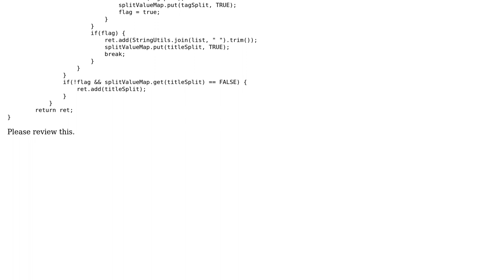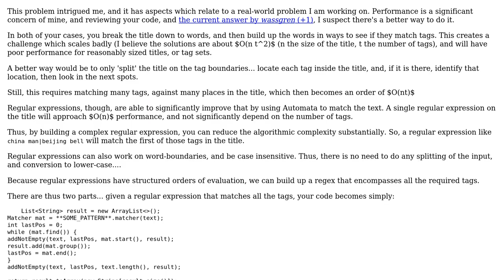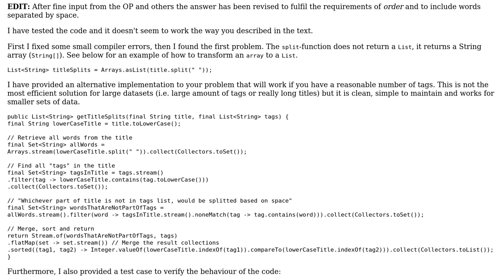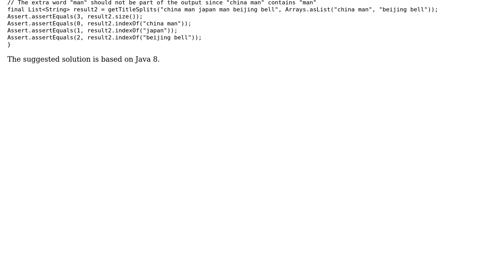Code Review: Map String to list of string (2 Solutions!!)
Code Review: Map String to list of string

With thanks & praise to God, and with thanks to the many people who have made this project possible! | Content (except music & images) licensed under CC BY-SA | Music | Images & others | With thanks to user wassgren user rolfl user NooB8374 and the Stack Exchange Network Trademarks are property of their respective owners. You are responsible for your own actions.